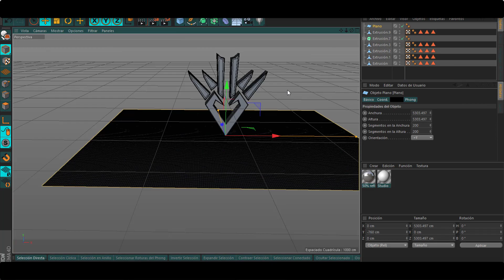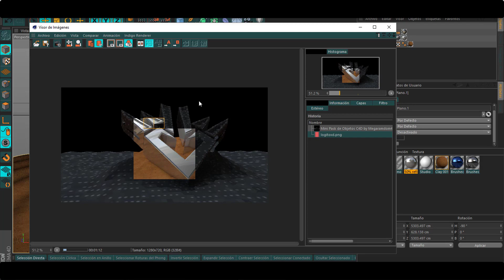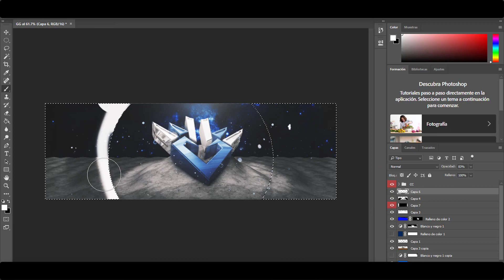Speed art-Team CGB Header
Yerzon G/GFX/VFX/Editor/Competitive Player.

Xbox GT:Best l Yerzon G

Redes de mi team:

"Team Best Gaming Gow"

¿Te interesa algún diseño?